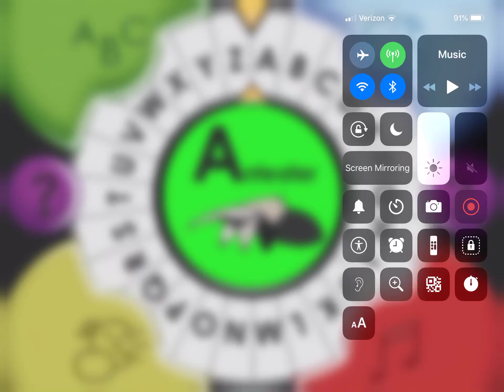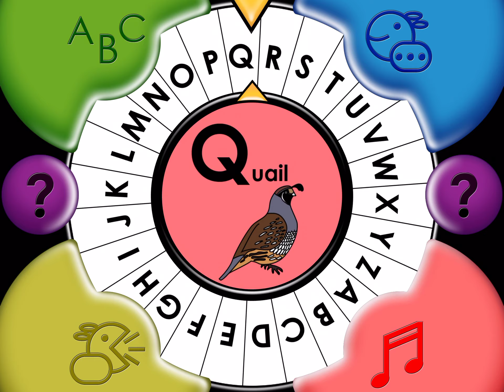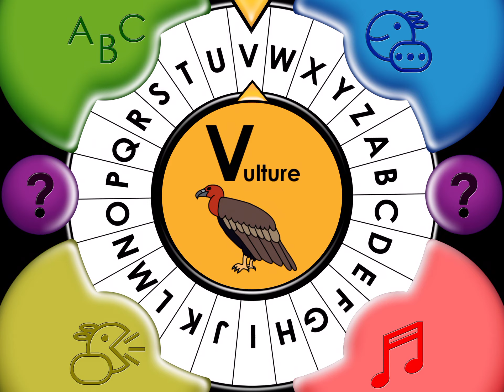Episode 14 Z Is For Zebra